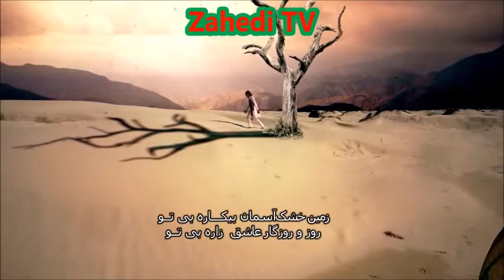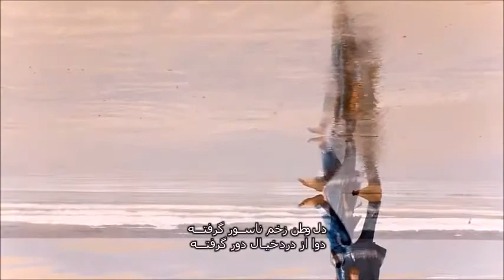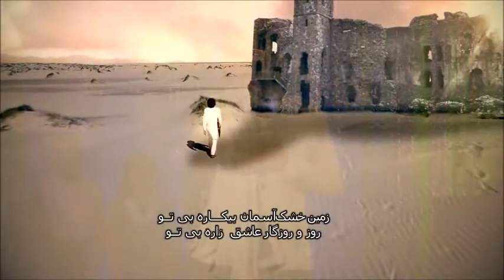new hazargi song 2016 (takhir khavari)